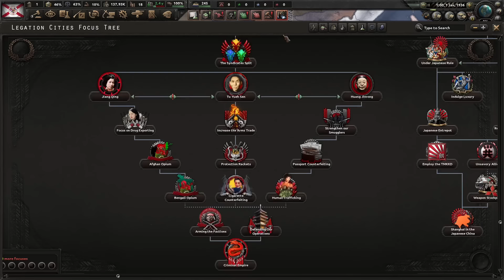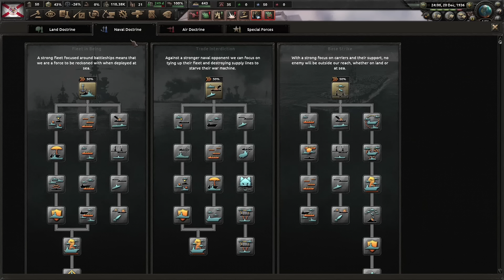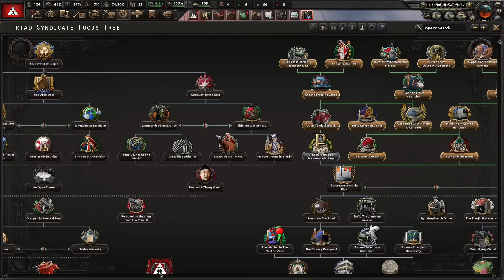I Made China the Empire of Crime and Triads in HOI4 Kaiserredux